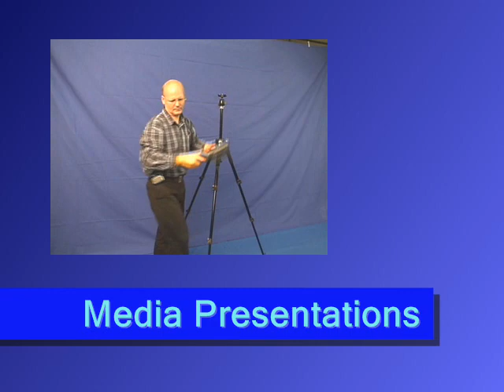LAPTOP TRIPOD W3Pod NOTEBOOK COMPUTER STAND PORTABLE STATION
A convenient and highly portable way to set up and use a Laptop, Notebook or Tablet PC. Unpack and pack away the set in seconds. The plates fit in the computer bag. With the tripod and chair this compact lightweight set can go where you go.